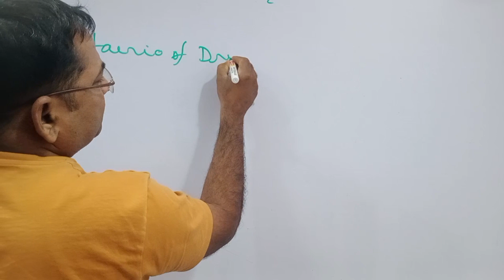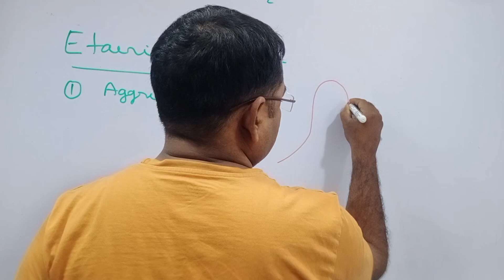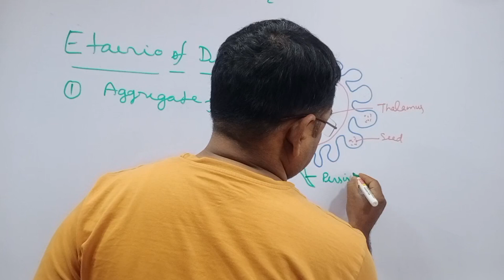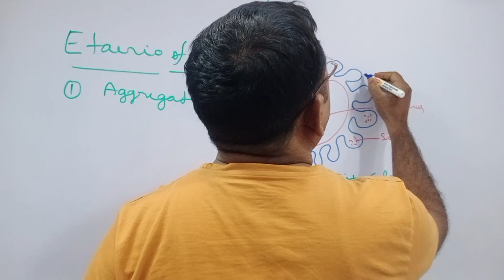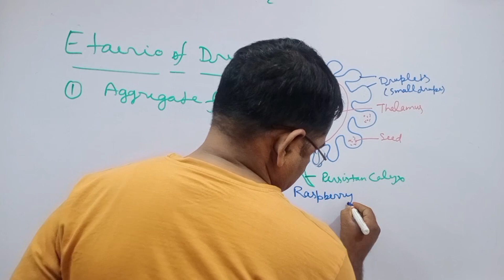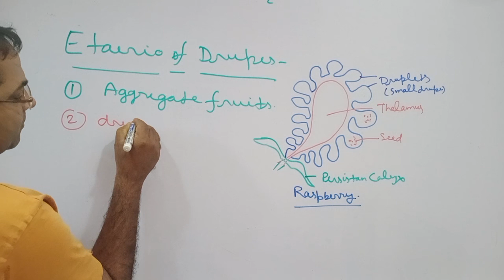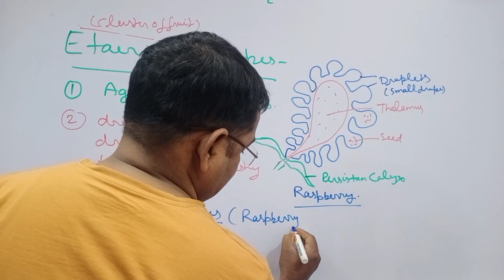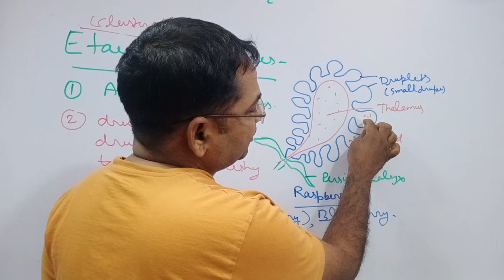Etaerio of Drupes